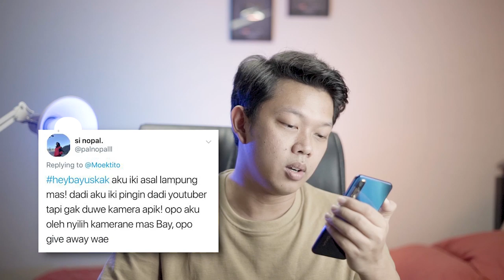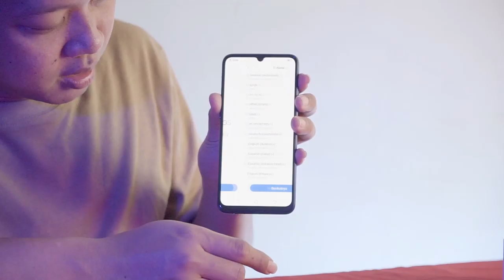BERKARYA MAKSIMAL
Halo, rek! Udah lama gak bikin HeyBayuSkak. Terima kasih buat yang udah kasih pertanyaan lewat Twitter. Jangan lupa ditonton sampai habis karena ada GIVEAWAY 2 SMARTPHONE vivo S1. Hape terbaru dari vivo yang bisa kalian pake buat berkarya. Dua orang pemenang bakal aku umumin di Instagram tanggal 31 Juli 2019. Selamat nonton, rek...